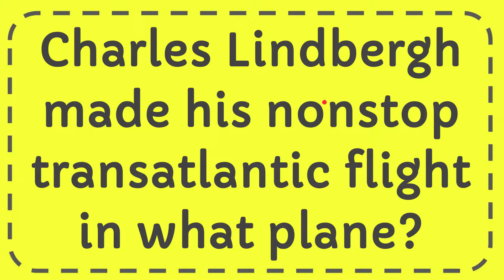Charles Lindbergh made his nonstop transatlantic flight in what plane?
Charles Lindbergh made his nonstop transatlantic flight in what plane? NEW VIDEO#